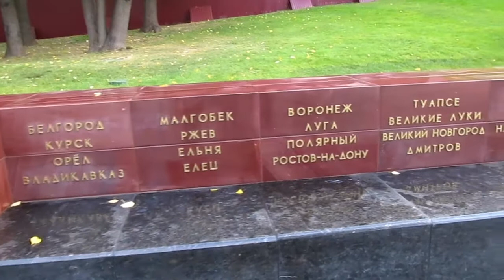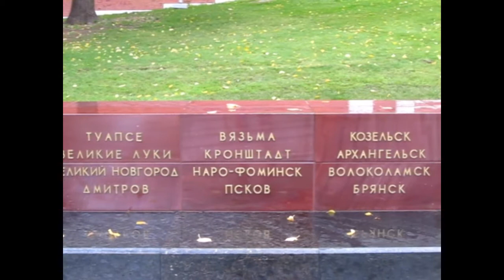Города Воинской Славы Стела в Александровском саду г.Москва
Го́род во́инской сла́вы — почётное звание Российской Федерации, присваиваемое отдельным городам Российской Федерации «за мужество, стойкость и массовый героизм, проявленные защитниками города в борьбе за свободу и независимость Отечества»
 На 6 апреля 2015 года насчитывалось 45 городов воинской славы.
 В 2010 году был открыт после реставрации мемориальный архитектурный ансамбль «Могила Неизвестного Солдата» в Александровском саду у Московского Кремля. В составе мемориального комплекса появилась стела, содержащая наименования всех городов воинской славы России.
 1     Белгород
2 Курск
3 Орёл
4 Владикавказ
5 Малгобек
6 Ржев
7 Ельня
8 Елец
9 Воронеж
10 Луга
11 Полярный
12 Ростов-на-Дону
13 Туапсе
14 Великие Луки
15 Великий Новгород
16 Дмитров
17 Вязьма
18 Кронштадт
19 Наро-Фоминск
20 Псков
21 Козельск
22 Архангельск
23 Волоколамск
24 Брянск
25 Нальчик
26 Выборг
27 Калач-на-Дону
28 Владивосток
29 Тихвин
30 Тверь
31 Анапа
32 Колпино
33 Старый Оскол
34 Ковров
35 Ломоносов
36 Петропавловск-Камчатский
37 Таганрог
38 Малоярославец
39    Можайск
40 Хабаровск
41 Старая Русса]
42 Грозный
43 Гатчина
44 Петрозаводск
45 Феодосия